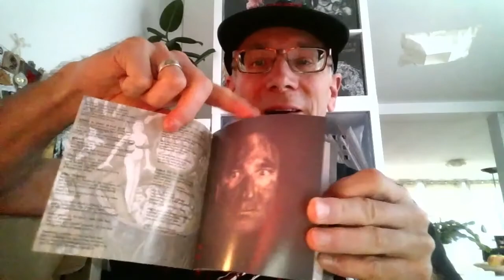Blood Promo Dysangelium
BLOOD's own Eisen telling something about the Dysangelium re-issue!